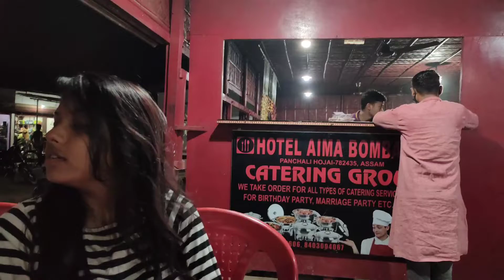An evening in hojai / হোজাইত এটি সন্ধিয়া হোষ্টেল ৰ friend কেইজনিৰ লগত ❤️/ AJMAL HOSTEL 💕